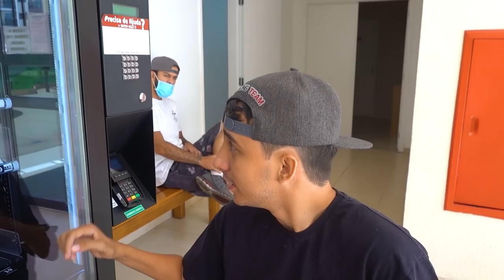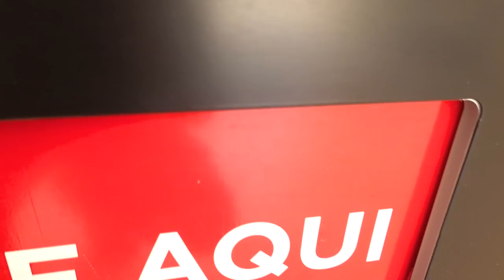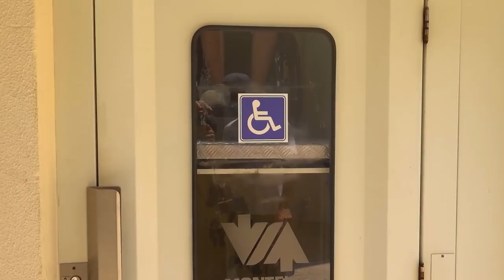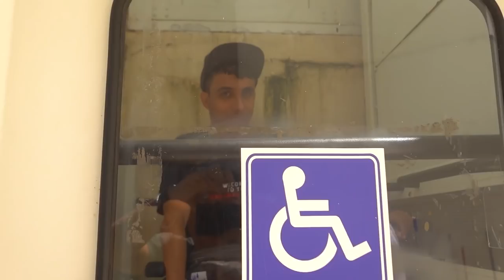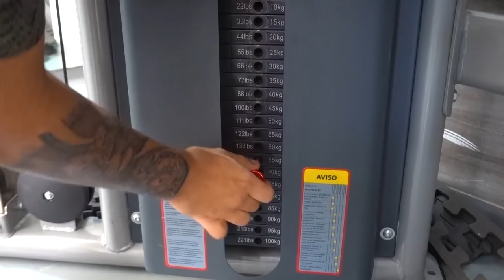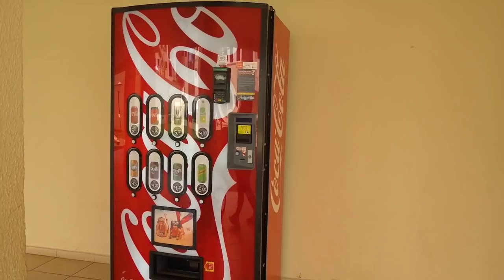COMO TETRAPLÉGICO FAZ MUSCULAÇÃO *não é clickbait*